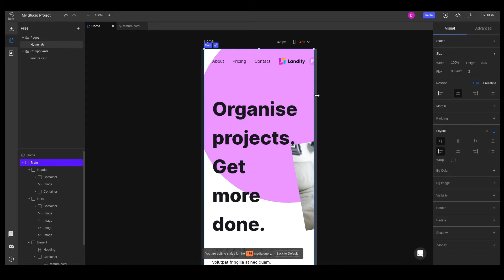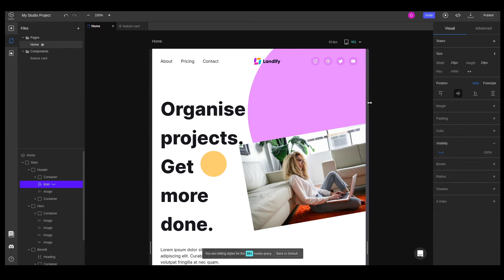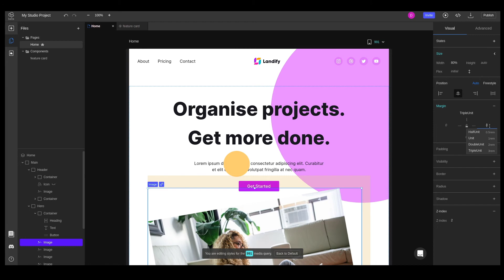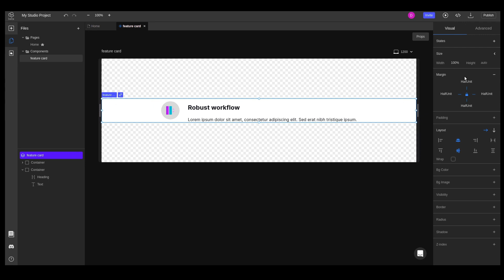6. How to make your design responsive in Teleport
Let's make the styling responsive for all the elements we added in the previous lessons. We will see how to make our website look good on every screen using relative sizing and media queries.

Timestamps:
00:00 - Recap
00:10 - Predefined breakpoints
00:33 - Enabling media queries
01:04 - Responsive header
02:40 - Responsive hero section
04:03 - Responsive benefits section
04:44 - In the next lesson...